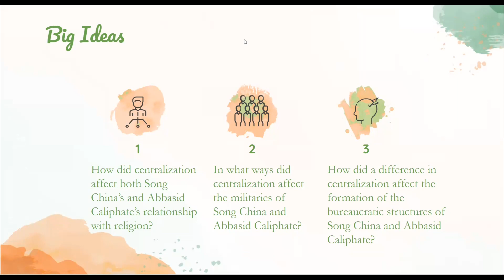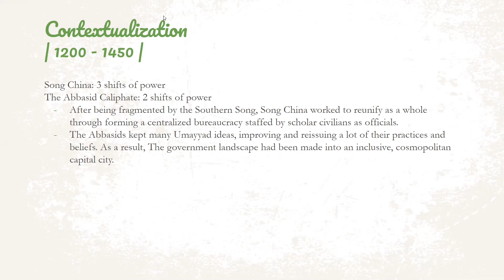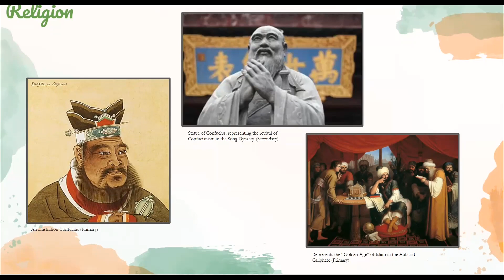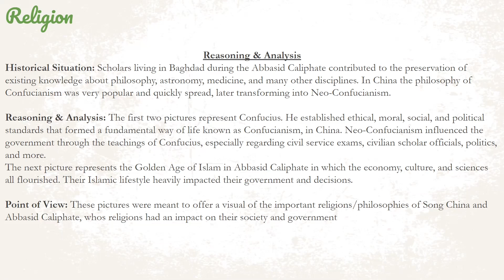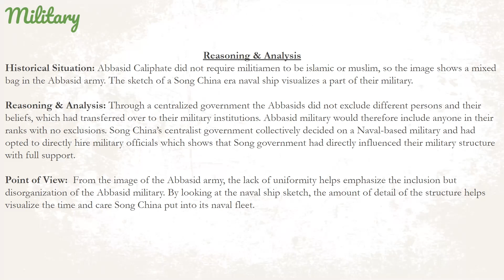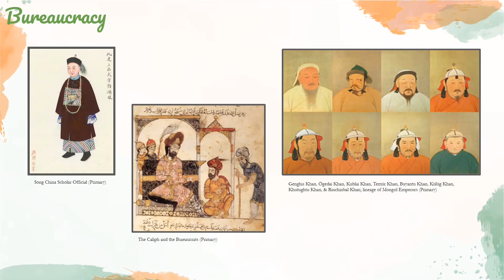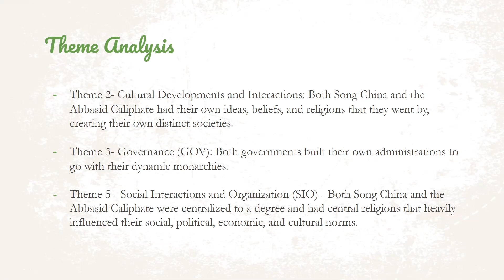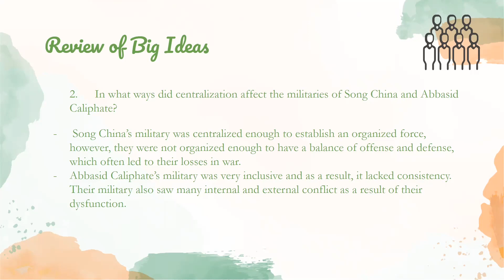Levels of Centralization Song China and the Abbasid Caliphate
APMWH Topic 1.1, 1.2 1.7